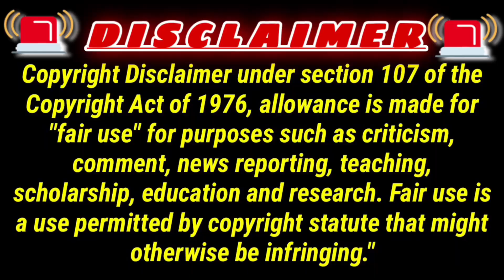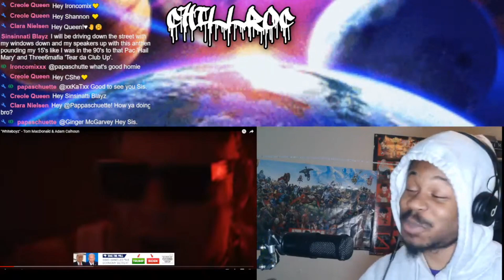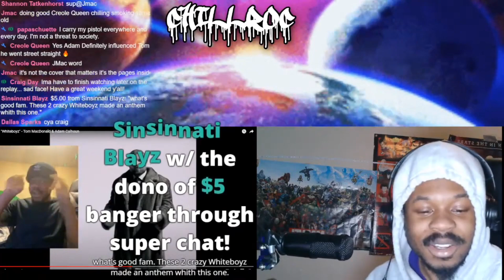"Whiteboyz"- Tom MacDonald & Adam Calhoun || my favorite whiteboyz ChillROC reacts !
I  ❤️ Y'all!!

0:00 Intro
0:51 Start of Whiteboyz

IT COST $0.00 TO SUPPORT AND THANK YOU FOR YOUR TIME 😈

🔔 CLICK HERE FOR GOOD LUCK 🍀